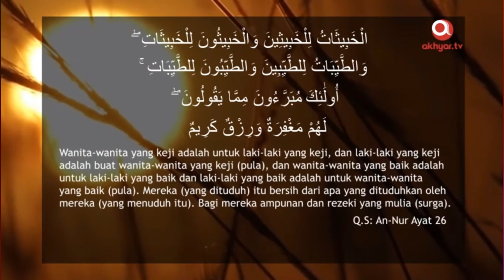Ikhtiar Jodoh Terbaik | Ketika keinginan tidak sesuai dengan kenyataan, Ustadz Adi Hidayat, Lc. MA